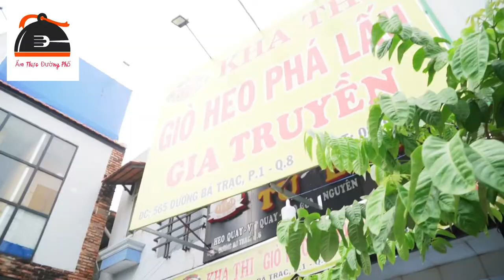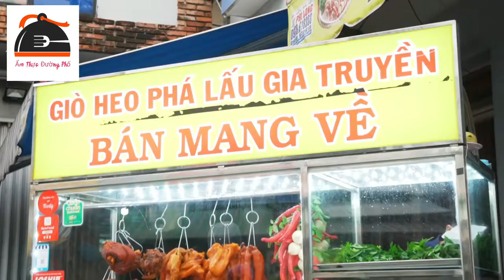Anh chủ quán bán giò heo phá lấu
Hết hồn xe GIÒ HEO PHÁ LẤU bên quận 8 ngày bán 150 cặp giò vẫn không đủ khách mua
Nghe đồn chỗ này ngày nào cũng bán sạch bon hơn 150 cặp giò heo phá lấu với chục ký lòng heo phá lấu, ghé ăn mới biết nó nghon thiệt chèn ơi!! Giò heo bán theo ký, có 2 loại là mềm và giòn, lớp da thấm đều sốt phá lấu, còn miếng thịt tươi mềm, mọng nước và thấm gia vị. Quán còn có lòng heo phá lấu nước dừa chuẩn vị miền Tây: lưỡi heo, lòng heo, tai heo, thú linh, bao tử,... ăn là ghiền luôn á. Quán chỉ bán mang về nên quý dị có thể ghé mua trực tiếp hoặc order qua các appfoods nhee!!
📍 Kha Thi Giò Heo Phá Lấu Gia Truyền
🏡 565 Dương Bá Trạc - P1 - Q8
⏰ 16h - 21h

LÀ TỰ EM ĐA TÌNH - Hồ Dương Lâm

Editor + Timer: Cầm Sư

Encoder + Video: Cầm Sư

Tranh: Xuy Y Ngũ Nguyệt

❤Ẩm Thực Đường Phố chia sẽ về ẩm thực đường phố , qua các món ăn ngon

1. Facebook

 ©️ Bản quyền thuộc về Ẩm Thực Đường Phố
 ©️ Copyright by Ẩm Thực Đường Phố